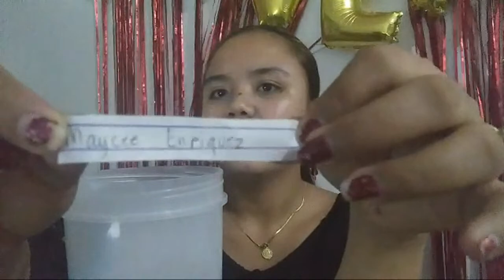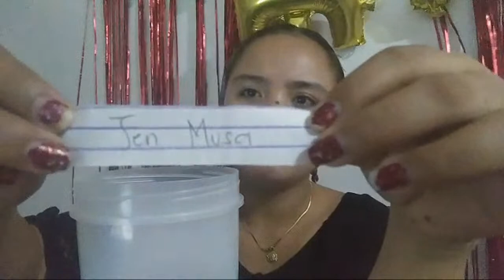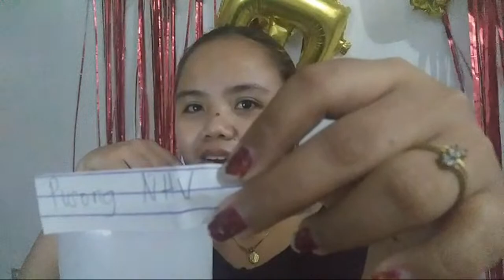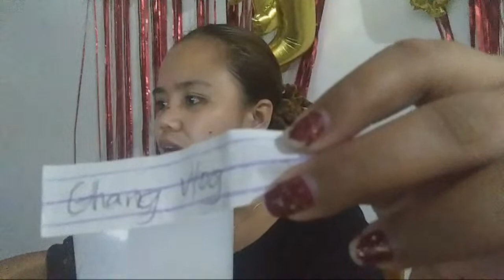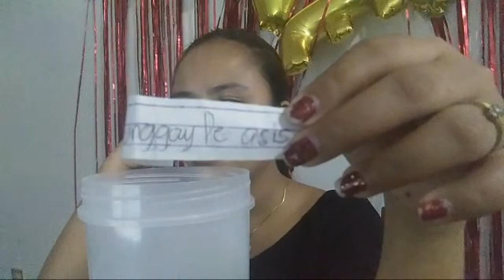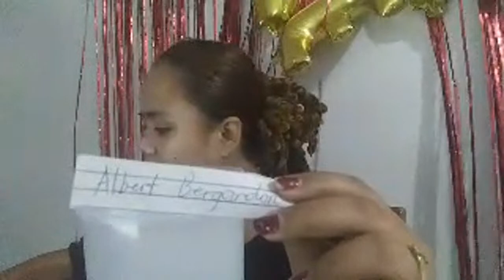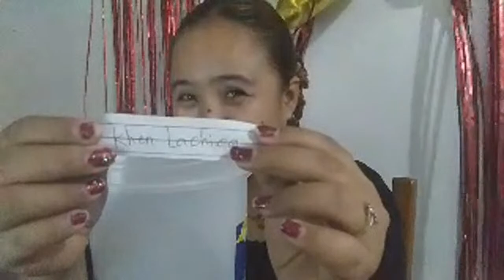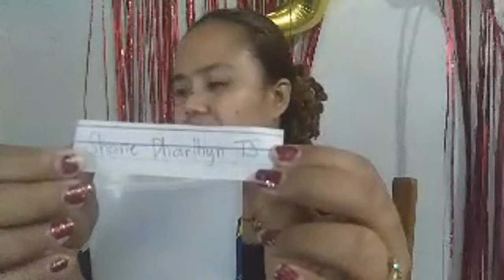Grand Raffle Wedding Anniversary Gift